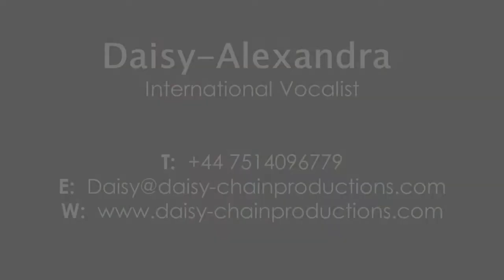Daisy-Alexandra solo singer showreel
A video showing the variations of songs I perform at all events including weddings, festivals and private functions.

Please do get in touch if you have a special occasion approaching, I also perform in duos, trios and various groups. Bands and live musicians also available as accompaniment.
Daisy and her team at Daisy Chain perform various themes and eras of music to suit all venues and events.

Daisy Alexandra
Daisy-Chain Productions.